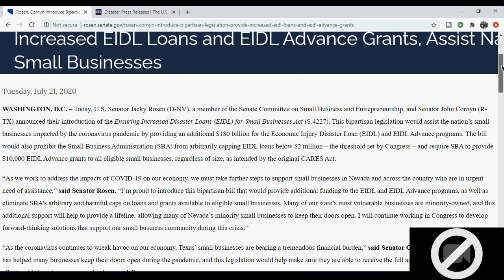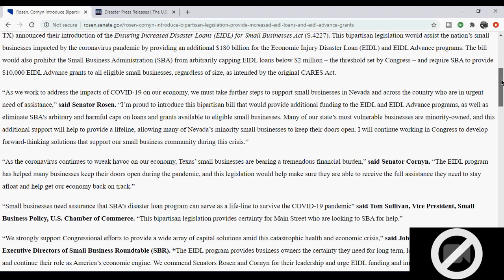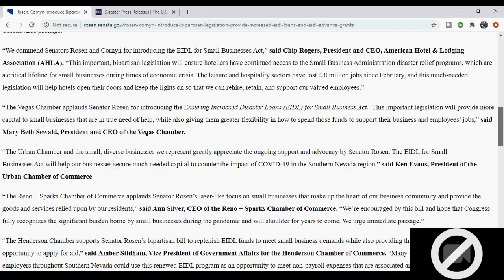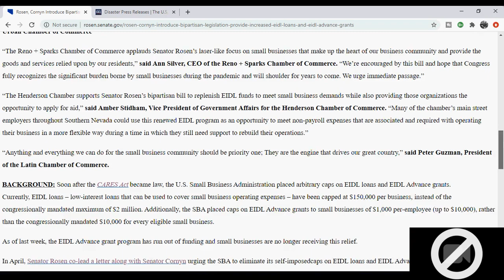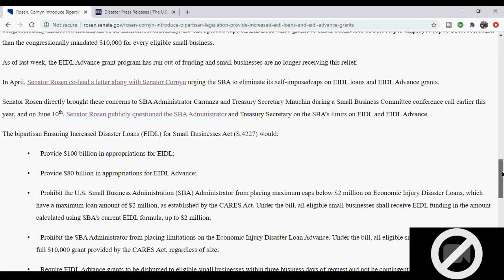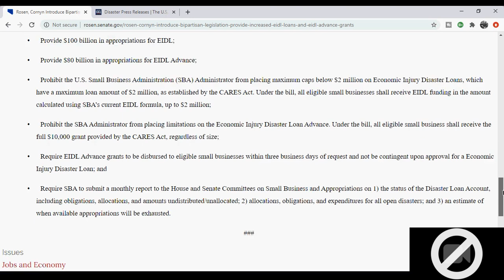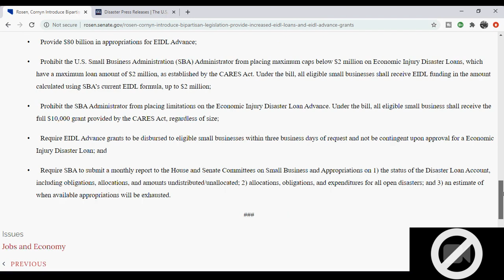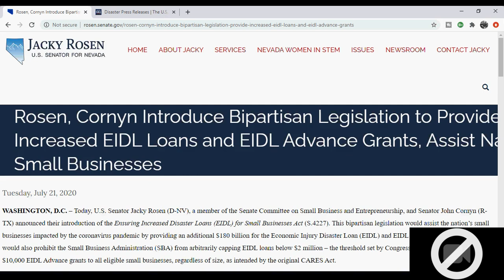PROOF SBA EIDL Grant is Coming Back | Ensuring Increased Disaster Loan | $10K For Those Who Qualify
Whoever told you that the EIDL Grant was gone was absolutely right! HOWEVER.

It may very well be back in a new and approved kind of way.   By new and improved I mean, in a way that has removed many of the restrictions that were somewhat wrongly placed on the small business that applied.

So what does that mean for you?

A stimulus for your business!  And used properly, this could not only revive your business but boost your revenue like you never imagined.

In this video I wanted to show some actual documentation versus just rambling about it without showing you some "receipts". That said, when someone says "How do you know the EIDL Grant is coming back?" Send them this! ENJOY!